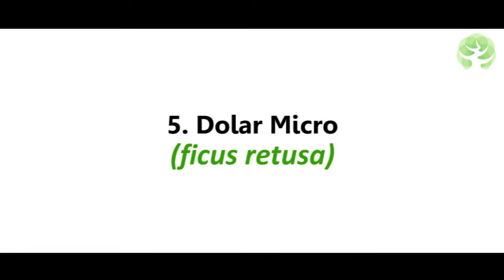Jenis-Jenis Ficus Berdaun Micro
Halo assalamualaikum sahabat bonsai.
Kali ini kita berbagi informasi mengenai jenis-jenis ficus varietas daun kecil atau sering disebut mikro. kebanyakan tidak semua daun fikus bisa mengecil, nah di video ini ternyata ada varian ficus yang populer dijadikan bonsai dengan daun yang sudah micro.
Seperti apa yg kita ketahui bahwa bonsai identik dengan daun kecil,
agar sesuai dengan proporsi bonsainya, makanya kebanyakan pebonsai mencari cara instant untuk mengecilkan daun yaitu dengan cara di sambung atau grafting. nah jenis varian ficus-ficus ini sangat cocok sebagai sambungan.
tapi sayang masih sangat langka, dan harganya masih mahal.